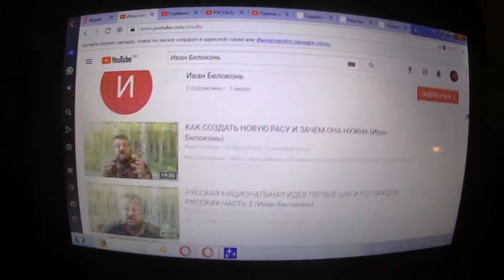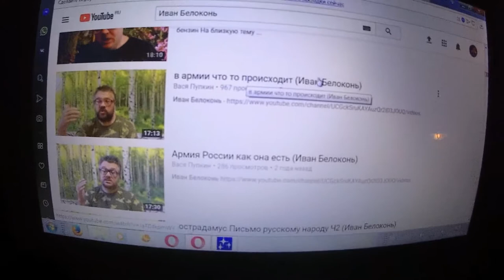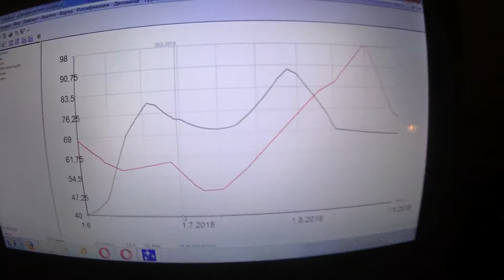Камень Алатырь из прошлого - тень Сильмарилла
- "Эта практика предназначена для тех, кто уже проходил практику на связь с высшим Я, но у кого по тем или иным причинам контакт с ВЯ идет слабый, и информация от него не поступает в должном объеме и качестве.
У ВВ есть естественный механизм связи земного сознания с ВЯ за счет личного намерения. Его устройство довольно сложное. Главное, что о нем нужно знать: он объединяет энергию личного намерения человека, функции чакр (прежде всего - 4,5 и 6) и активацию каналов информационной связи с высшим Я. Спектр энергии, в котором он работает - белый на синем.

*Сама практика:*

1) Настройтесь на свое высшее Я, на тот уровень, где оно находится. Визуализируйте его, даже если над данный момент от этого остались только слабые воспоминания.
2) Запускайте намерением восходящий поток от своей головы до высшего Я. Спектр потока - белый на синем фоне. Проводите его до тех пор, пока не образуется отчетливо видный канал без каких-либо препятствий. Поток должен быть достаточно широким. Если видится и ощущается, что идет сдавливание, а вокруг потока концентрируется какой-то негатив - проводите и усиливайте его до тех пор, пока это влияние не исчезнет.
3) Задайте намерение сместиться на уровень вашего высшего Я и законтактируйте с ним.
4) Если информация не идет всё равно, визуализируйте в аджне-чакре белую сферу на синем фоне и постепенно расширяйте ее, продолжая находиться вниманием на уровне высшего Я. При этом держите намерение на то, чтобы активировать свои возможности получать от высшего Я всю нужную информацию через внутреннее видение и яснознание.
5) Также, находясь вниманием на уровне ВЯ, можно расширять белую сферу на синем фоне из анахаты (намерение на интеграцию земного сознания с сознанием высшего Я) и из Вишудхи (намерение на активацию и разблокировку возможности самореализации высшего Я в земном сознании)."